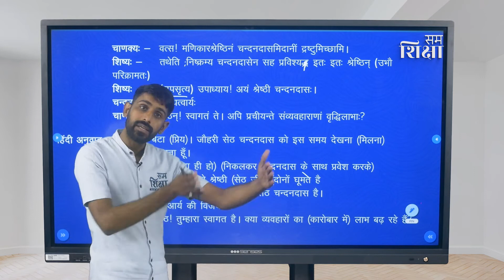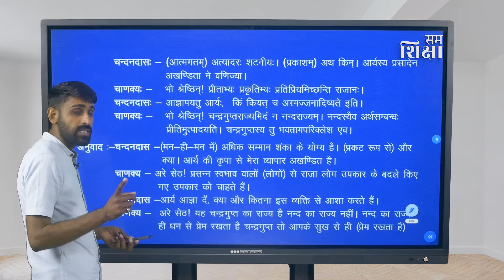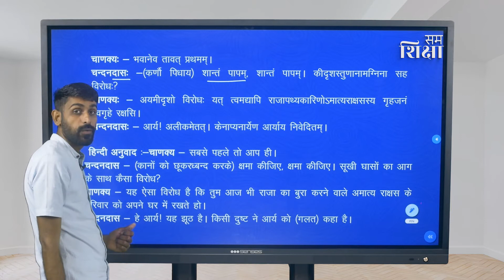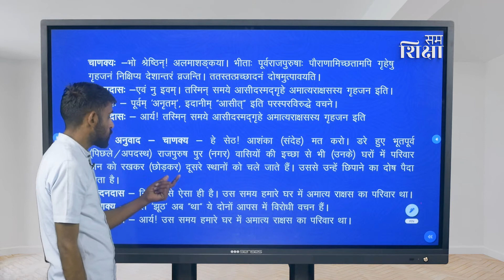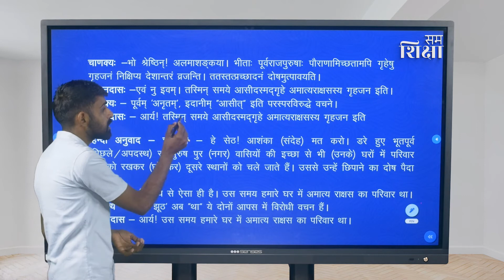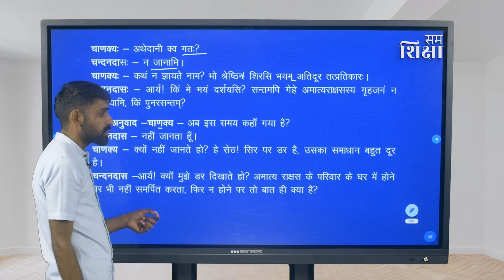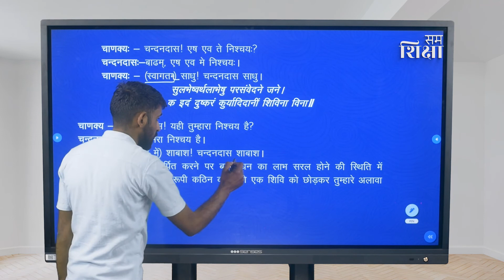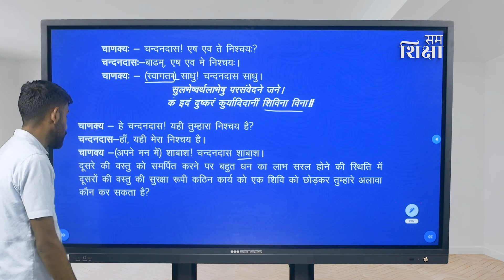प्राणेभ्योऽपि प्रियः सुह्रद् | Chapter 11 | Class 10 | Sanskrit | SamShiksha | URMUL Trust